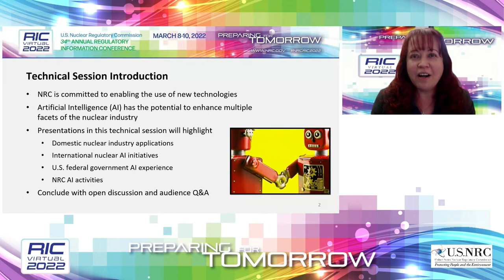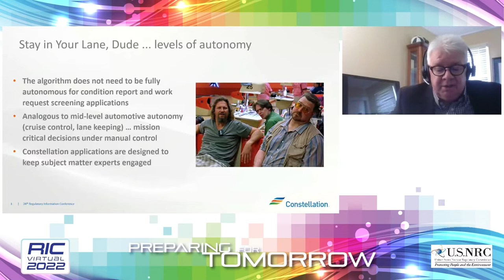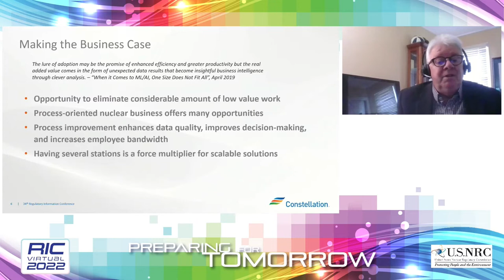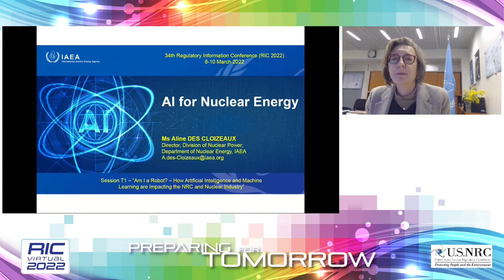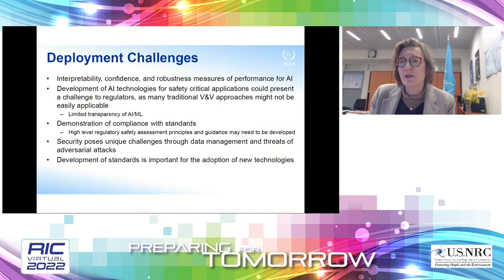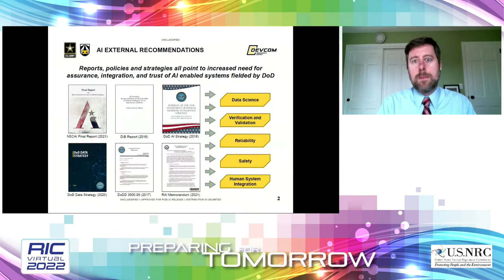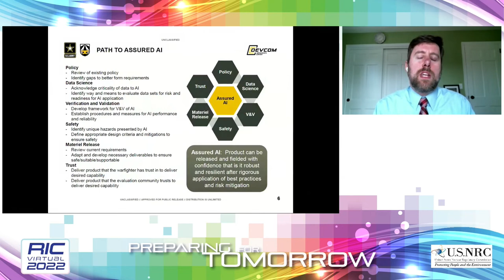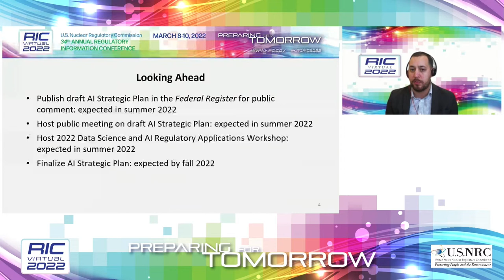RIC 2022 T1:Am I A Robot How Artificial Intelligence and Machine Learning are Impacting Nuclear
T1  Am I A Robot?—How Artificial Intelligence and Machine Learning are Impacting the NRC and Nuclear Industry
The U.S. Nuclear Regulatory Commission (NRC) is committed to enabling the use of new technologies, especially those that can make NRC-regulated facilities safer and more secure. Advances in computing technologies have increased the interest of public and private organizations in using artificial intelligence (AI) to enhance safety and security, improve business processes, leverage historical and current data, identify research needs, and realize the potential of autonomous control and operation. This session will highlight how the NRC is preparing for AI, applications for which the industry is exploring its usage, how other international entities are investigating its potential, and the valuable experience brought by other Federal partners. Finally, the panelists will discuss enablers in their organizations and challenges that must be overcome to fully harness the potential of AI.

SPEAKER(S):
 Introductory Remarks
Theresa Lalain, Deputy Director, Division of Systems Analysis, RES/NRC
Stay in Your Lane Dude...Automating Industry Processes using AI/ML
Gene Kelly, Senior Manager, Constellation Generation
IAEA Activities in the Field of Artificial Intelligence for Nuclear Energy
Aline des Cloizeaux, Nuclear Power Division Director, Department of Nuclear Energy, International Atomic Energy Agency
Armaments Center Analysis of Artificial Intelligence and Machine Learning Impacts to Army Safety and System Assurance
Benjamin Schumeg, Software Quality Lead, U.S. Army Futures Command, DEVCOM Armaments Center, U.S. Department of Army
Increasing NRC Readiness in Artificial Intelligence Decisionmaking
Luis Betancourt, Chief, Accident Analysis Branch, Division of Systems Analysis, RES/NRC